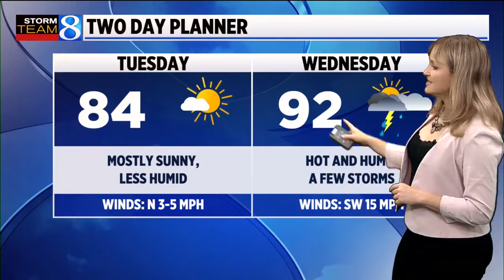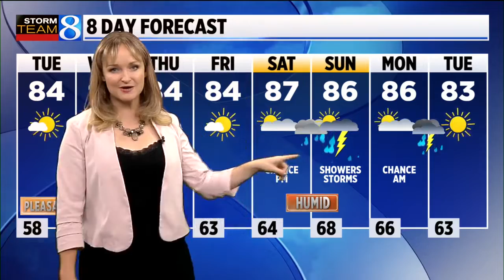Storm Team 8 Forecast, 6 p.m., 080122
An overall calm and sunny day will return Tuesday. (Aug. 1, 2022)